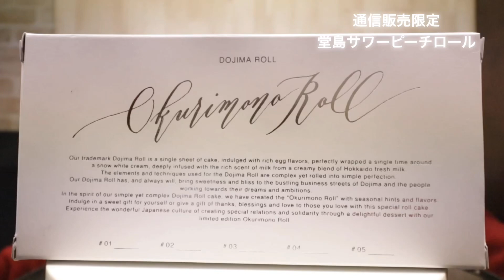【大食い】【スイーツ】お取り寄せ限定！堂島サワーピーチロール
今週は【堂島ロール日】にちなんで動画ロールのお取り寄せ限定スイーツを私流に毎日ご紹介しています。是非ご参考に〜